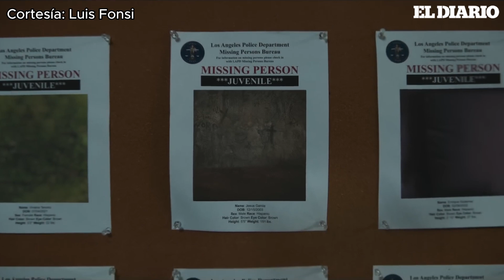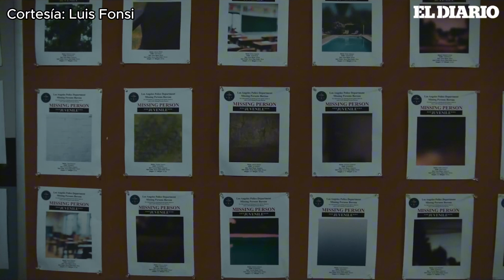Luis Fonsi se abre sobre su participación en "City of Dreams" | El Diario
En esta entrevista, Luis Fonsi habla profundamente sobre su involucramiento en un proyecto cinematográfico que trata temas de tráfico de niños. Fonsi expresa cómo su participación fue más que un simple trabajo, convirtiéndose en una misión personal para despertar conciencia sobre la gravedad de esta problemática. A través de la película y la canción escrita por Linda Perry, Fonsi espera conmover e inspirar al público a tomar acción. Su testimonio revela una fuerte conexión emocional, especialmente como padre, y un deseo genuino de provocar un cambio social.